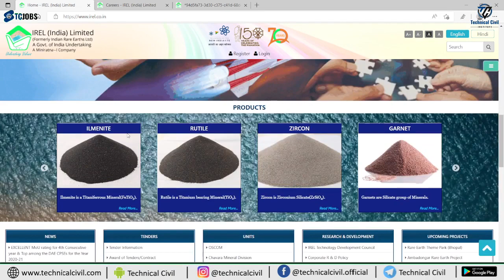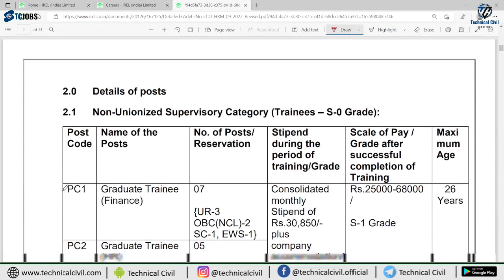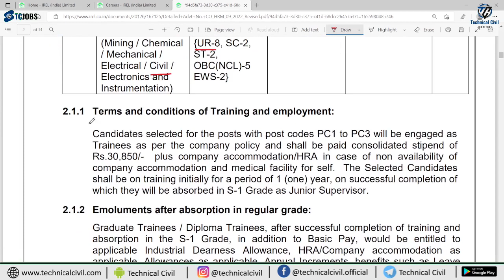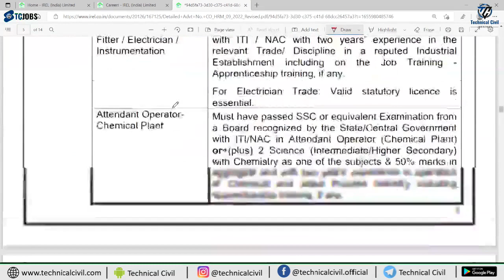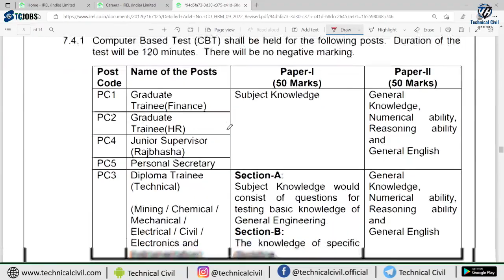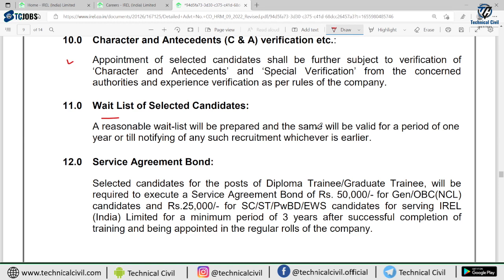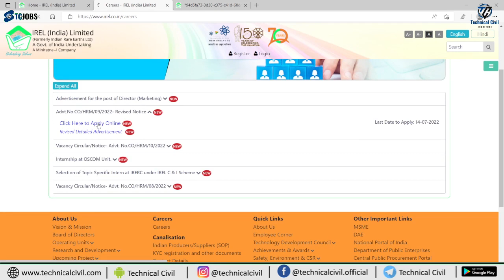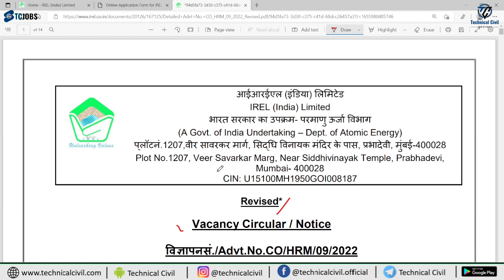IREL Direct Recruitments of Diploma Civil Engineer Trainee | Vacancies for Diploma Freshers